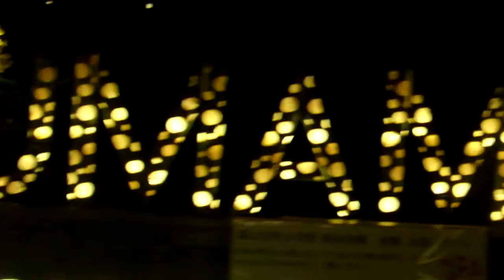文京区立肥後細川庭園20181129紅葉ライトアップDSCF6122